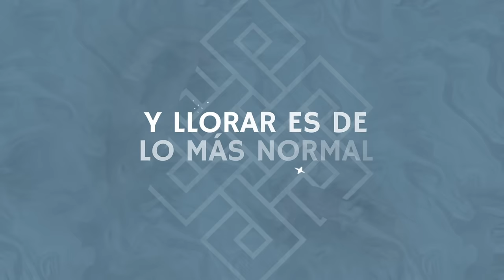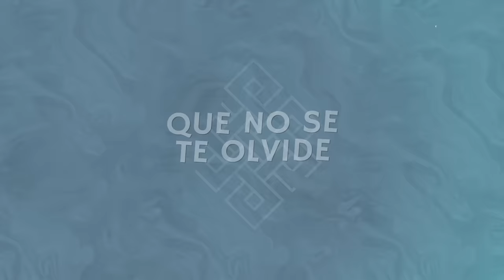RBD - Cerquita De Ti (Lyric Video)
LETRA

Déjate ver
extrañarte fue tan natural
Puedo entenderte
Y llorar es de lo más normal

Ha pasado el tiempo
Pero yo te quiero igual
El amor que siento
Va creciendo y no se va

Aunque estemos lejos
Y te sientas triste
Sabes, siempre voy a estar cerca de ti

Hasta hacernos viejos
Que no se te olvide

Cerquita de ti
Cerquita de ti
Cerquita de ti
Cerquita de ti

Qué bonito que nos encontramos
Mas bonito si nos abrazamos
Nadie nos creía pero lo logramos
Ha sido difícil pero aquí estamos

El amor que siento va creciendo y no se va

Cerquita de ti

Si lo que sientes es real
El final jamás será el final

Nunca te olvides
Nunca te olvides

Music video by RBD, Anahí, Dulce María, Maite Perroni, Christian Chávez, Christopher von Uckermann performing Cerquita De Ti (Audio).